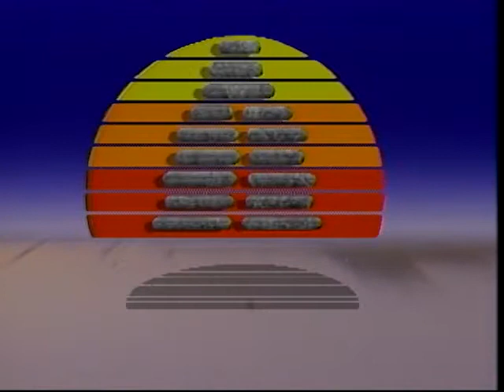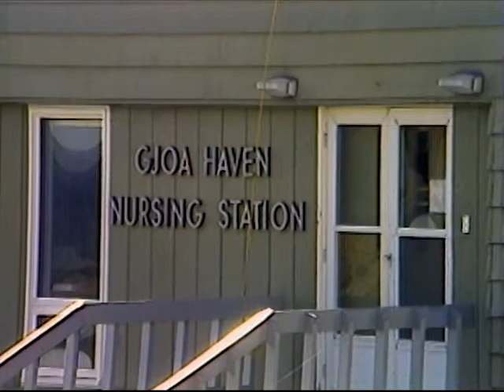0960IBC TOH INUK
Tahoknaak – was a Cambridge Bay production

Producer: Inuit Broadcasting, Cambridge Bay, Nunavut
Host: James Kavana
Year: 1988
Segment 1: A story how Inuit played an important role in assisting Norwegian explorer, Ronald Amundsen.
Segment 2: James Kavanah interviews Jimmy Ayalik of Cambridge Bay about his life history.
Segment 3: White Owl band perform on stage in Cambridge Bay.

The Inuit Broadcasting Corporation, established in Canada's territory of Nunavut, has been producing Inuit language video, by, for and about Inuit since 1981. This video is from their collection and has been made available on the Internet or your enjoyment through funding provided by the Government of Canada and the Government of Nunavut.